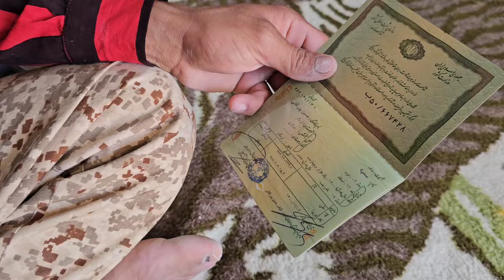The Document That Changes Everything: A Father’s Claim or a Dangerous Deception?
A Birth Certificate, a Heated Confrontation, and an Ominous Threat
The mysterious man has returned—this time, armed with what he claims is proof of his parentage: a birth certificate bearing the name of Umm al-Banin. His calm demeanor has been replaced with fury, as he demands that Kamal recognize his right as the girl’s father. But Kamal, unwavering in his love for the girl he’s raised, refuses to yield.

The situation quickly escalates into a heated argument. The man, waving the birth certificate as undeniable proof, grows more aggressive, while Kamal stands firm, insisting that papers alone cannot resolve something as profound as this. For Kamal, only a DNA test will settle the truth once and for all.

But the mysterious man, rejecting the idea of a DNA test, grows even more threatening. His ominous warnings leave Kamal on edge, with a sense that this conflict is only just beginning. As tensions rise, Kamal faces an impossible choice—protect his daughter from a man whose intentions seem dark, or risk losing her in a battle he’s not fully equipped to fight.

This is no longer just a fight for Umm al-Banin’s future, but a test of Kamal’s resolve and a conflict that will soon boil over. Will the truth finally come to light, or will this confrontation spiral into something far more dangerous?